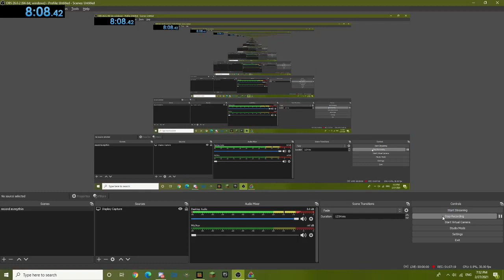[WR] Minecraft Bedrock Edition Random Seed Glitched Coop in 8:08 (with slh)